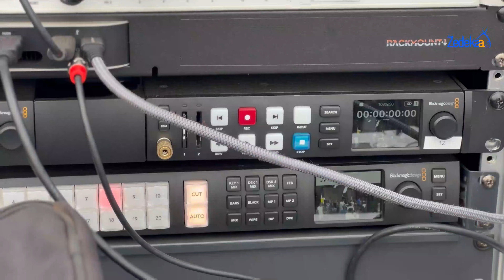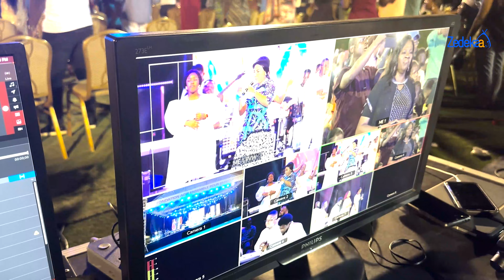Making of Excess Love